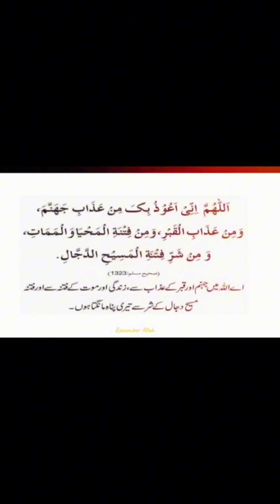Kya DAJAL Any Wala He | DAJAL any Wala hay | Islamic video